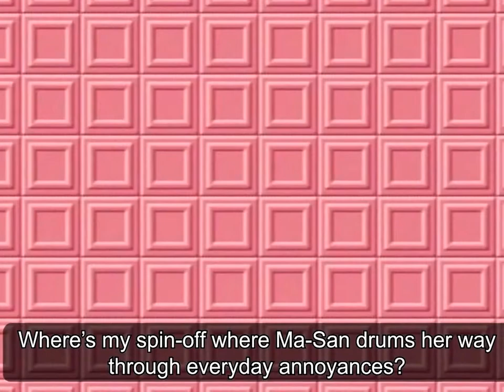Let's Play Um Jammer Lammy! PaRappa Stage On Friday